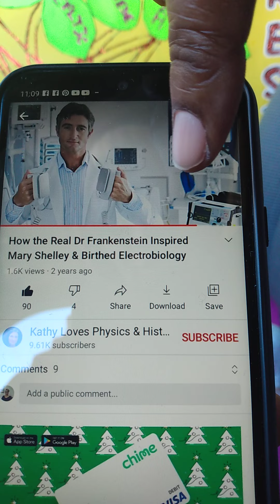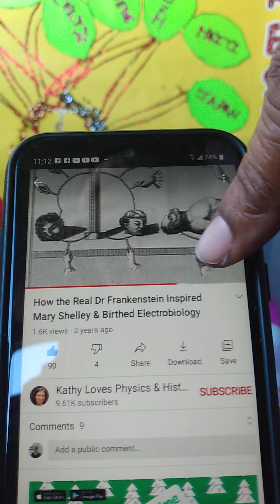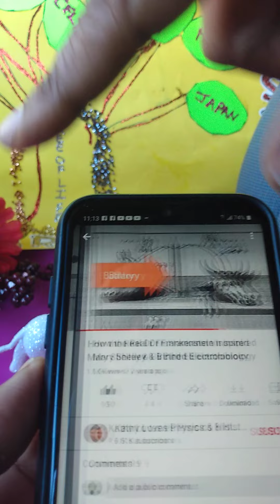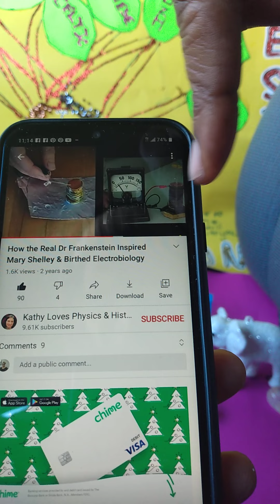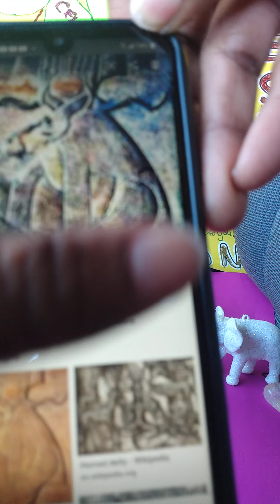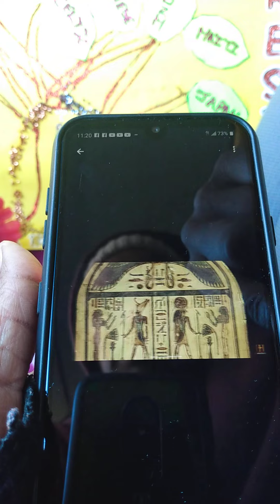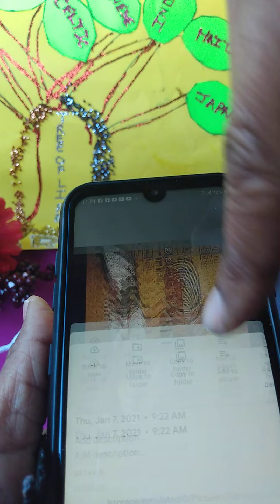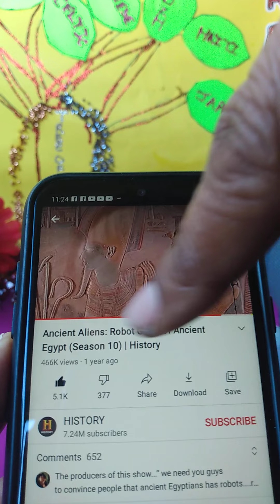Aquarius 🌊 p.1 Time To Die: Giovanni "True Frankstein"! 🧠🦶🦵💪"Osiris The Robot 🤖"👾